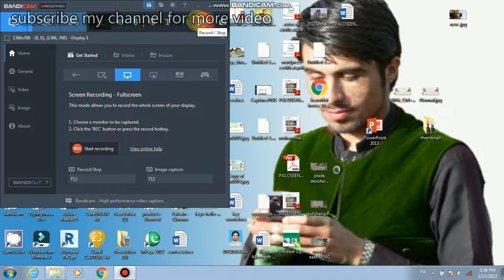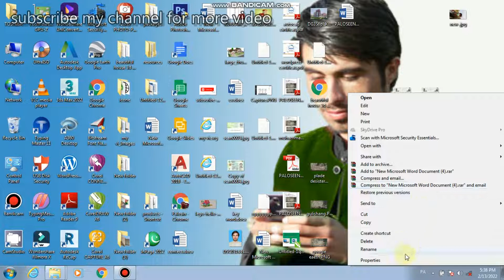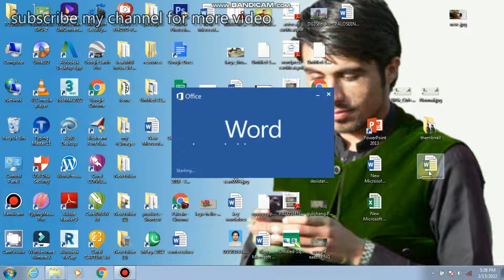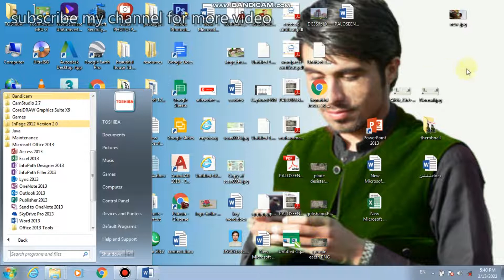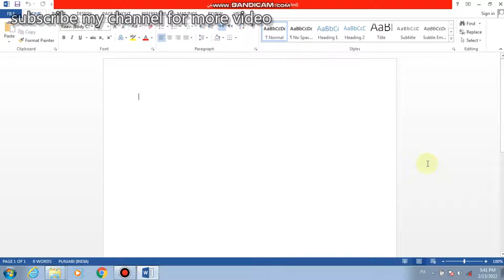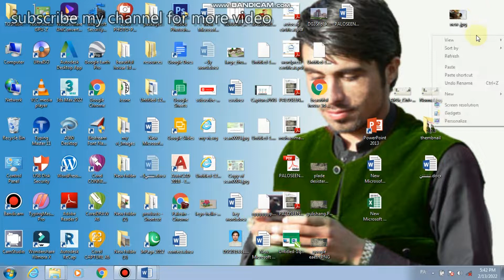basic computer class no 2 of learning by pashto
This channel for all people پښتو زبان کښی کمپیوټر کورس
Student’s wants to learning computer at home free without fee
Classes consist of language Pashto Urdu and English
There are many of learning. Basic computer DIT classes IT classes
Computer science video editing image editing
Special for kpk  pakhton Afghanistan Pakistan Indian

Our channel is all by Pashto for uneducated educated and children there are many way of learning by Pashto and you  پښتو زبان کښی کمپیوټر کورس subscribe my channel for more learning